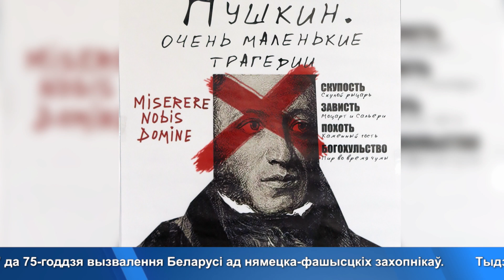НАВІНЫ КУЛЬТУРЫ (25.04.2019)